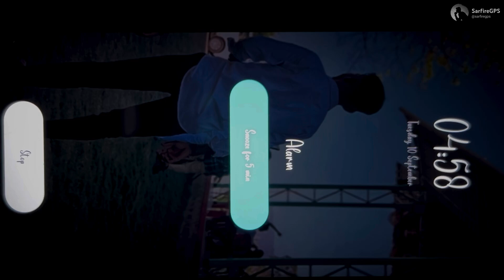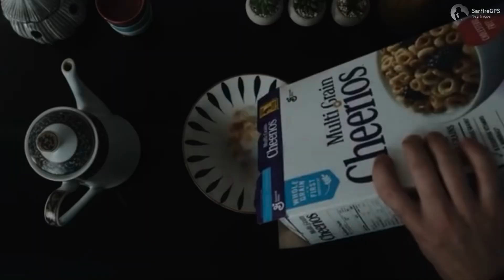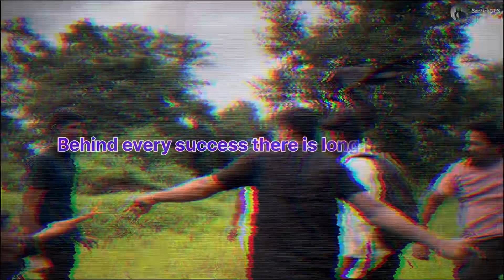भरती - एक संघर्ष | Police Bharati 2025 | Aspirants to Warriors: The Short film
We trying to express the loop of every aspirant life for made a career.
Aspirants  to success journey
The life of Bharati person.
प्रत्येक Police bharati आणि कोणतीही भरती करणाऱ्याची जिद्द दाखवण्याचा एक प्रयत्न🤞.
Army bharati या फिर कोई भी भरती करने वाले का परिश्रम और दृढनिश्चय दिखाने का प्रयास🤞.
police bharati
Music_ The Loop (Short Film - Fuji XT4)_.mp4
Main Actor_ Omkar shelar (Satara)
Camera and direction- sarfireGPS

Also watch-
Aspirants series best IAS motivational video | aspirants part 2

Army lover
Police bharati
Mpsc Upsc